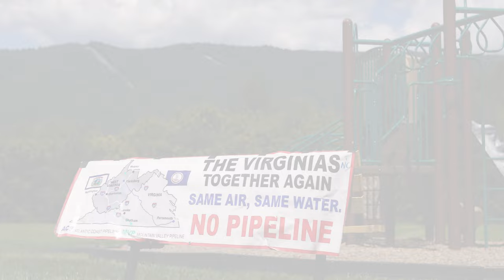Will the Circle Be Unbroken: Circle of Protection SWVA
Take your place in the Circle of Protection: SWVA!

The Circle of Protection is an interfaith prayer vigil with story, song, and mutual support to gather and uplift neighbors who wish to protect their homes and communities from harmful and extractive development that threatens their public health and safety.

This series began on August 13th, 2022 at Eastern Montgomery Park in Elliston, Virginia, and continues Saturday September 10th and Saturday, October 8th from 1:00 - 3:00 PM at the same location. The Circle aims to bring together frontline community members, long fighters of the Mountain Valley Pipeline, newcomers, and those who demand a future free of damaging development projects.

Following an hour program will be a community meal and fellowship. All are welcome!

The September 10th Circle will feature:

- Music from Bernadette 'BJ' Lark
- Poetry from Mara Eve Robbins
- Personal story from Crystal Mello
- Music from Joshua Vana

WHO: You, friends, family, neighbors, community members

WHAT: One hour of uplift, one hour of good food & fellowship

WHEN: Saturday, September 10th from 1:00 PM - 3:00 PM

WHERE: Eastern Montgomery Park, 5001 Enterprise Drive, Elliston, VA 24087

WHY: To gather community members and advocates, creating space for reconnection, forming new relationships, healing and testimony, and growing our coalition for a future free of harmful and polluting development

WHAT TO BRING: Your water bottle, sunscreen, a folding/camp chair, your mask, and a potluck dish!

WEATHER & COVID PRECAUTIONS:
This event will be held rain or shine. In the case of rain, all attendees can move under the pavilion, and we would encourage folks to wear their masks. In the case of the occurrence of thunder and lightning closeby potentially occurring during the program, we will play things by ear and take a brief intermission if needed where folks can wait in their vehicles.
With the desire of preventing further transmission of COVID-19, we will not be moving to an indoor space.

RESTROOMS:
There is an indoor restroom open to the public at the Elliston Fire Department building where parking is located.

PARKING:
There are marked and designated sections for the public at the Elliston Fire Department.

"Will the Circle Be Unbroken" performed by the Indian Run Stringband

Special thanks to: Indian Run Stringband, Pastor Ken Gray of Big Spring Baptist Church, Irene Leech, the POWHR Coalition (Protect Our Water, Heritage Rights) and Preserve Montgomery County, VA